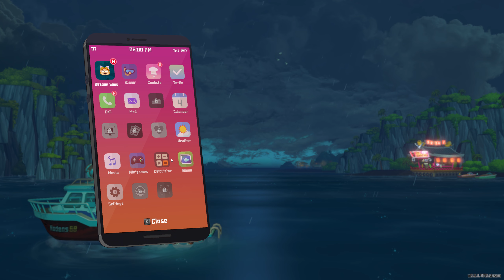DAVE THE DIVER # 3 - Fetter Kraken macht Auge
« Let's Play DAVE THE DIVER »

« Willst du auch die Tiefen sehen ? »